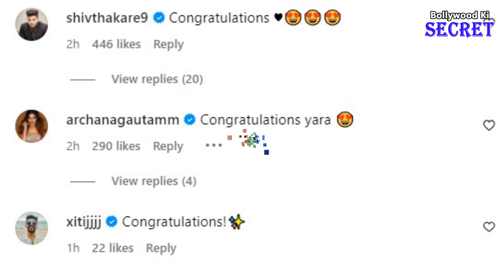Uttaran Actress Tied The Knot With Her Longtime Boyfriend Michael Bp In Dreamy White Wedding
Sreejita De, known for her appearances in television shows like Koi Laut Ke Aaya Hai, Nazar, and her participation in Bigg Boss 16, has taken the plunge into marital bliss. The talented actress got married to her longtime beau, Michael Blohm-Pape, in a dreamy Christian ceremony in Germany.

Bollywood Ki Secret is an entertainment news portal of daily bollywood updates, latest bollywood news, entertainment and Television news, Celebrity Lifestyle, Celebrity Unknown facts, Film Box office reports, Film Reviews and many more. Our news portal is dedicated to deliver latest informative, educational and high quality news videos. All our news videos are personalized, educational and original with our manual background commentary.